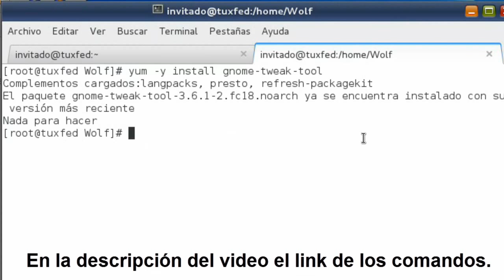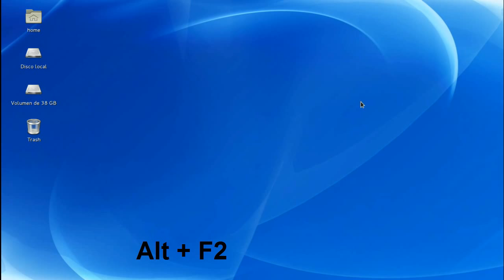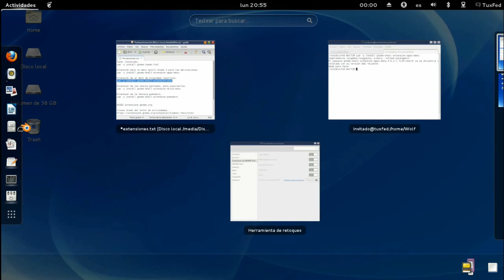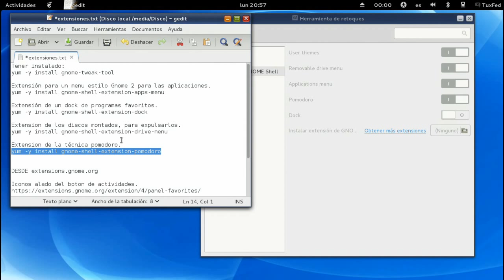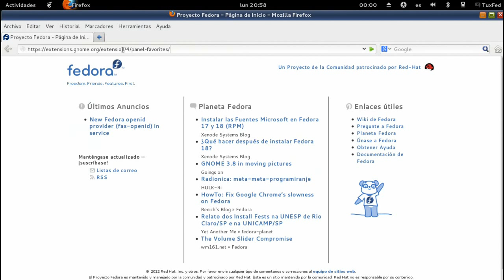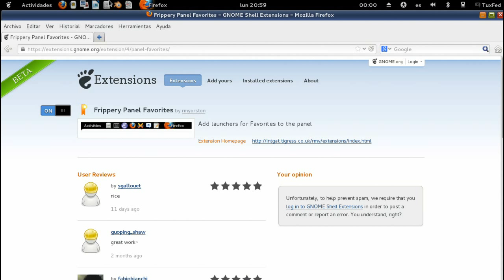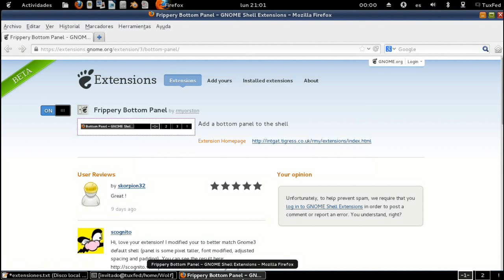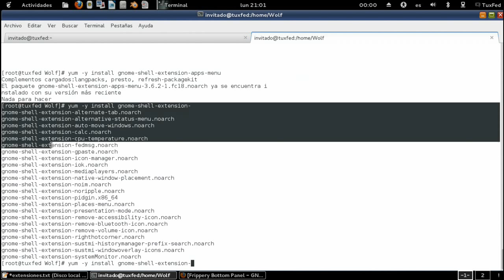Extensiones Gnome-Shell 3.6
Instalar extensiones Gnome-Shell 3.6

Aquí también estan:

Primero vamos a instalar la herramienta de retoque "Gnome-Tweak-Tool":
yum -y install gnome-tweak-tool

Extensión para un menu estilo Gnome 2 para las aplicaciones.
yum -y install gnome-shell-extension-apps-menu

Extensión de un dock de programas favoritos.
yum -y install gnome-shell-extension-dock

Extension de los discos montados, para expulsarlos desde la barra superior de Gnome.
yum -y install gnome-shell-extension-drive-menu

Extensión de la técnica pomodoro.
yum -y install gnome-shell-extension-pomodoro

Iconos alado del boton de actividades.

Menú de directorios al estilo de la extensión del menú de aplicaciones que anteriormente se mencionó en este post.

Barra en la parte inferior, el panel inferior que te ofrecía GNOME 2.